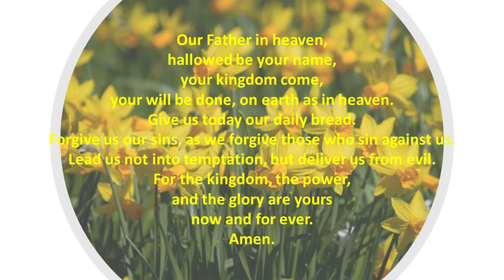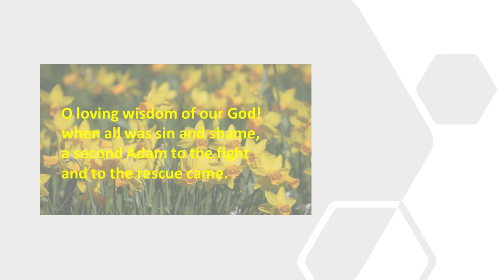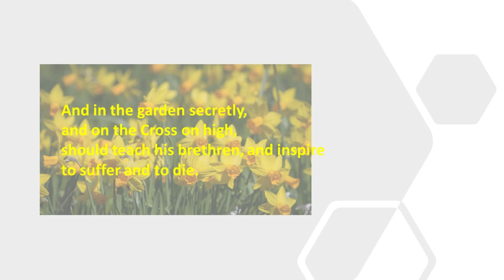Compline for Wednesday 30 March 2022